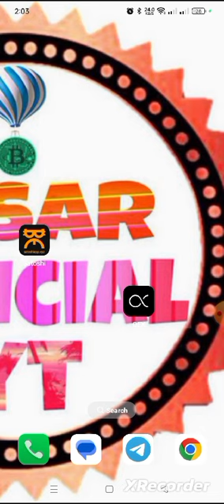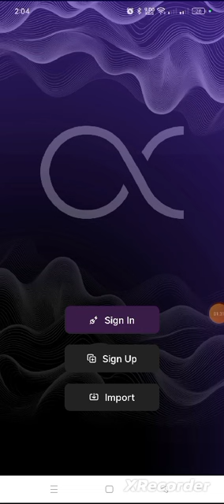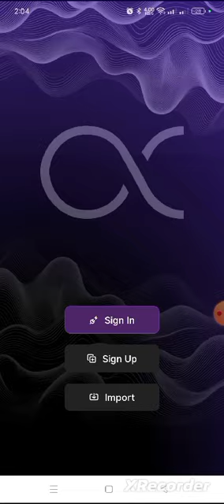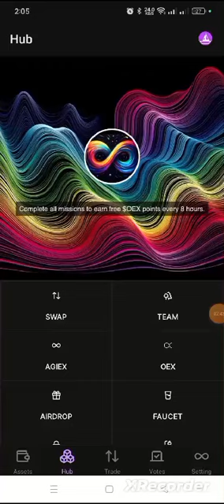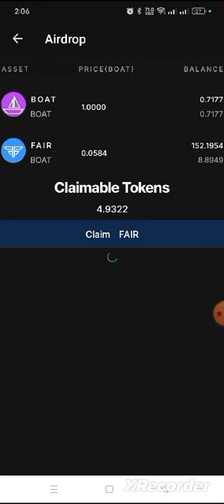Satoshi Core Mining Application OEX Token Claim Update And Listing Soon